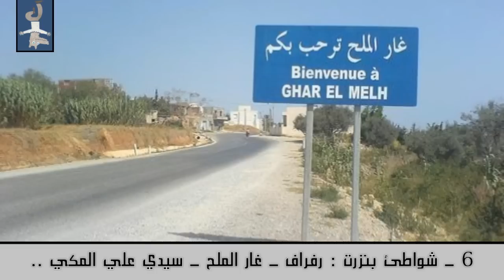أجمل 10 شواطئ في تونس 2017 ستندهش لرؤيتها !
إليكم 10 شواطئ تونسية معروفة بروعتها يمكن زيارتها هذا الصيف لتمتع بجمالها.

أتمنى أن ينال إعجابكم الفيديو. شكرا جزيلا للجميع.